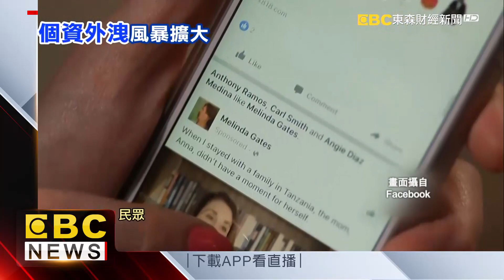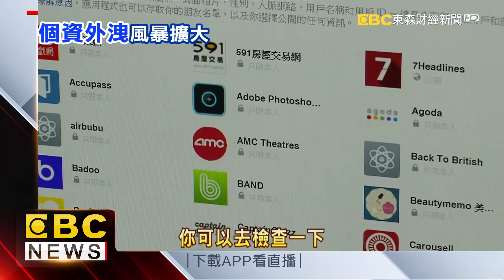臉書洩密釀大風暴！祖克柏2天身家暴減2千億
一個「心理測驗」讓5000萬FB用戶資料外洩，引發史上最嚴重資安事件，甚至還有用戶開始關閉臉書，創辦人祖克柏兩天身價大跌近兩千億元，現在資安專家就說了，資外洩用風險，首要還是移除不必要的APP，平常就關掉ＧＰＳ衛星定位，因為「凡走過必留下痕跡」，臉書等社群網站都會記錄你的一舉一動。